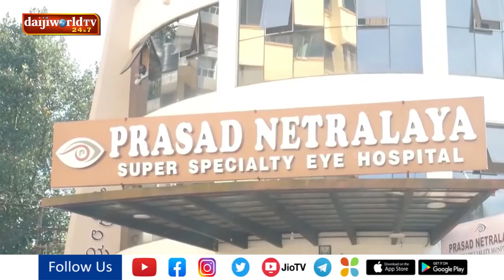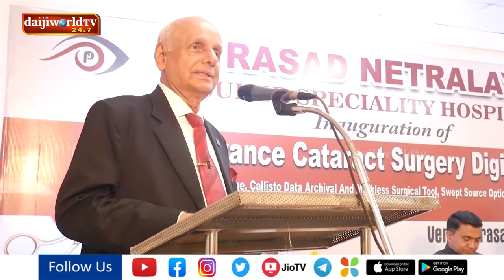ZEISS advance cataract surgery digital system inaugurated at Prasad Nethralaya | Daijiworld Udupi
ZEISS advanced cataract surgery digital system inaugurated at Prasad Nethralaya | Daijiworld Udupi